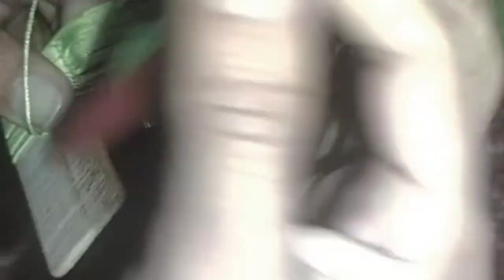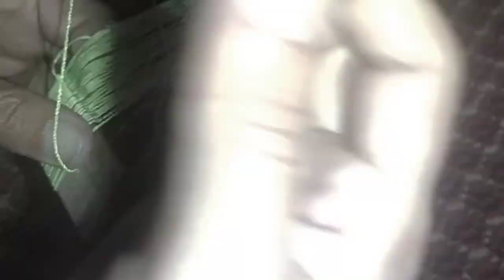How to make cast net loop | making cast nets / part 2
How to make cast net loop
jaal ke fande kaise banayen
fishing net making
fishing net making in hindi urdu
cast net making
जाल के फांदे ऐसे बनाएं
cast nets loop making
cast net loop
making cast net loop
fish net making loop
cast net me fanda kaise banayen
beginners guide to net making
how to make a throw net

3 ft cast net,
3 layer fishing net,
how to make a fishing landing net,
9 ft cast net

This is the longest part of learning to make a Cast Net. This should get you started on your net and allow you to finish the webbing so your able to go to the next steps in completing your own handmade Cast Net.

cast net making step by step
cast net kaise banaye
fishing net knots making
fishing netting
cast net making india
netting fishing lakes
net fishing in japan
net fishing in philippines
net fishing in river pakistan

How do you make a homemade fishing net?
How do you cast a net step by step?
What makes a good cast net?
How do you cast a cast net for beginners?
What are the materials of a cast net?
How do you cast net for kids?
What five items are required for making a cast net?
What is a cast net called?
How do you cast a 4 net?
What size cast net is best?
What uses cast net?
What is the length of a cast net?
What is the smallest cast net?
How big is a 10 foot cast net?
Why cast a wide net?